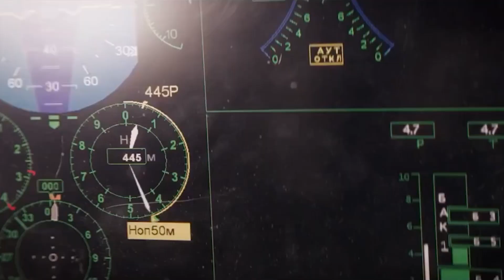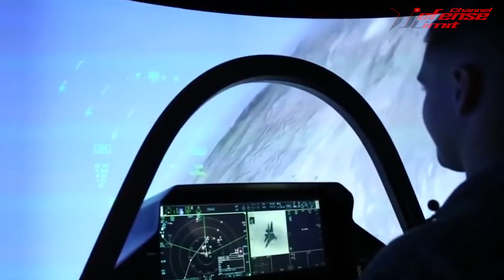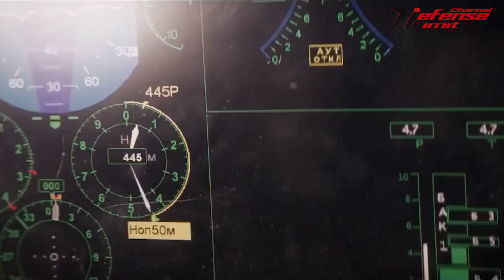Russian Su-75 Checkmate Fighter Jet With Deadly Weapons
The Sukhoi Su-75 "Checkmate" is a single-seat, single-engine light stealth multirole 5th generation fighter aircraft developed by Sukhoi for the Russian Air Force.

The Su-75 Checkmate fighter is capable of flying at speeds up to Mach 2 and cannot be detected by radar. The first flight will be carried out in 2023. If the tests are successful, United Aircraft Corporation Rostec will start mass production in 2026.

The armament of the Su-75 Checkmate is similar to that of the Su-57. Including bombs, air-to-air missiles, air-to-ground missiles, anti-ship missiles, electronic warfare systems. For close combat the Su-75 Checkmate will rely on a 30 mm automatic cannon. The Su-75 Checkmate has an unmanned version.